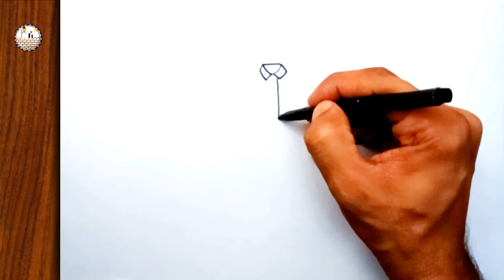Comment dessiner une robe - dessin 15 ❤️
Apprendre à dessiner une robe - dessin 15

easy drawing
hoe om te teken
كيف ترسم
እንዴት እንደሚሳል
Ինչպես նկարել
necə çəkmək
nola marraztu
як маляваць
kako crtati
как да рисувам
ಹೇಗೆ ಸೆಳೆಯುವುದು
com dibuixar
сурет салу
sa unsa nga paagi aron sa pagkalos
mmene kudzatunga
如何画
如何畫
nzira yekukwevera
කොහොමද අඳින්නේ
그리는 방법
kako nacrtati
çawa bikujin
hvordan man tegner
ako kresliť
kako narisati
Kiel desegni
kuidas joonistada
Paano Gumuhit
kuinka piirtää
como deseñar
sut i dynnu
როგორ დავხატოთ
איך לצייר
hogyan rajzolj
esi ise
ווי צו ציען
cara menggambar
描く方法
cara nggambar
របៀបគូរ
ວິທີການແຕ້ມ
duci
kā zīmēt
kaip piešti
wéi zeechnen
како да црташ
എങ്ങനെ വരയ്ക്കണം
kif tfassal
me pehea ki te utu
कसे काढावे
хэрхэн зурах
څنګه رسم
چطوری طراحی کنیم
jak narysować
ਕਿਵੇਂ ਖਿੱਚਣਾ ਹੈ
кантип тартат
cum să atragă
как нарисовать
le auala e faalatalata
Како цртати
ho hohela joang
ڪئين ٺاهيو
வரைவது எப்படி
jak kreslit
ఎలా గీయాలి
indlela yokudweba
indlela ukudweba
nasıl çizilir
як намалювати
indlela yokudweba
indlela ukudweba